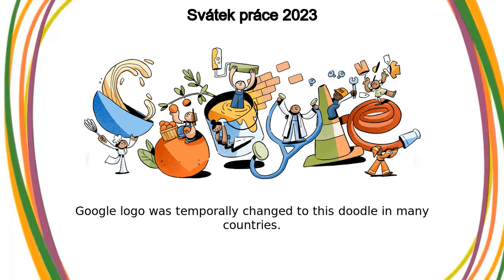Svátek práce | Svátek práce 2023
Svátek práce google doodle was shown on the google home page in multiple countries.
Google has showcased Labour Day 2023 doodle on it's home page Google logo was temporally changed to this doodle in many countries The very first Doodle was published way back in 1998, and was a bit of a joke from Google founders Larry Page and Sergey Brin to remind Googlers they would be out of office for Burning Man The first animated Doodle premiered on Halloween 2000 In 2009, Google created the first same-day Doodle when water was discovered on the moon Google maintains a public archive where you can check out every Doodle ever made Like, Share and Subscribe to Doodle Catalog for more such amazing doodles